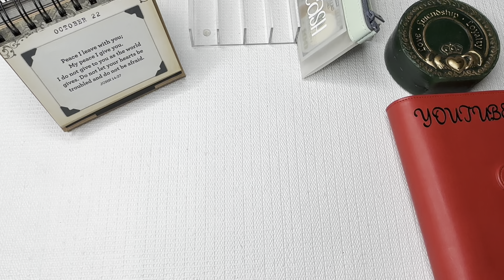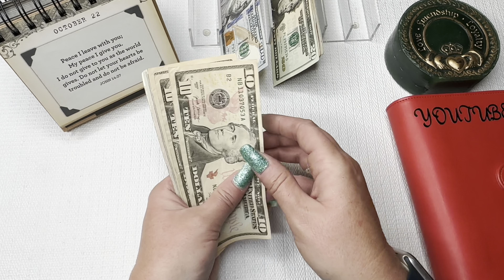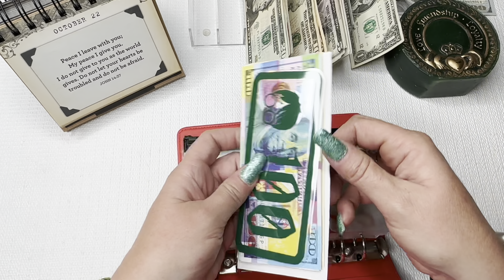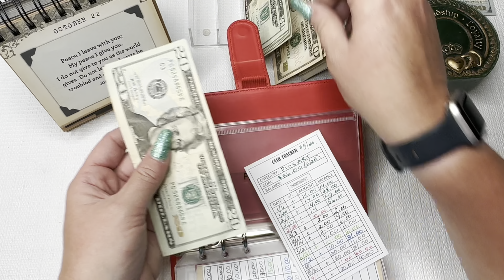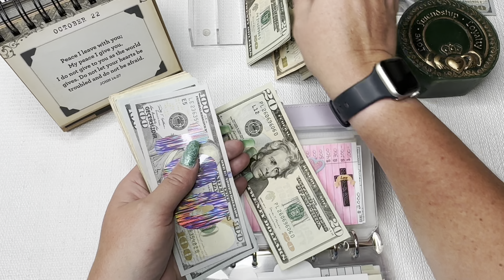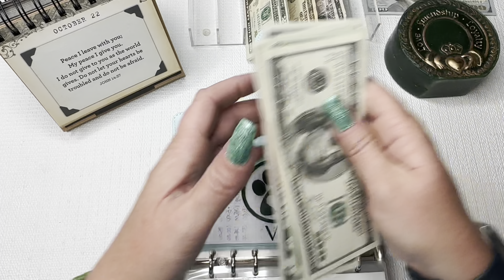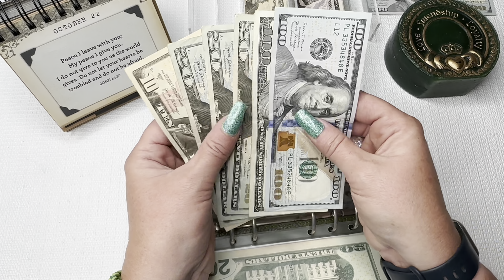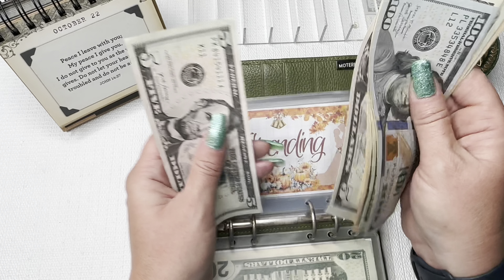October 2023 YouTube Paycheck💲/Cash Stuffing/Single Mama/Ep. 333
Thank you SO much for taking the time to watch this single Mama stuff my October YouTube paycheck! I am so grateful for the opportunity to show that consistency on this journey pays off!

💚Buy Gina Renae a coffee to help with bills and expenses during her and her family’s time of need

**Channels Mentioned**
➡️Things I use:
AMAZON envelope from:
PlanwithLeilaBlue on Etsy
Purple Calculator:

⭐I am not a financial advisor! I am just a mom trying to get to financial freedom. If you need financial guidance, please seek a professional!⭐